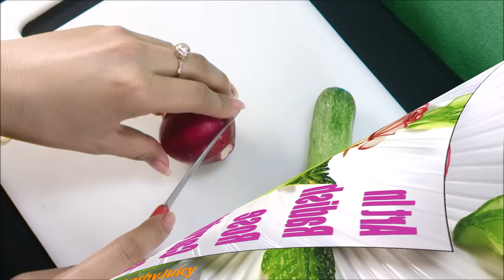Red Radish Rose Carving Garnish - How To Make Radish Flower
For ones who are surfing for the art in radish or red radish carving garnish, then you are watching the right video. Today, the team "@fruityfreshyjuicy" presents you "Red Radish Rose Carving Garnish" or "How To Make Radish Flower" as you will find through the video tutorial.

Here are some Health Benefits of Radish:
- Jaundice: Great for liver & stomach
- Piles: it contains indigestible carbohydrates
- Urinary Disorders: It increases production of urine
- Weight Loss: It satisfies your hunger without running up your calorie count
- Cardiovascular Conditions: It's a good source of anthocyanins
- Cancer: It can be treating many types of cancer
- Leucoderma: Detoxifying & anti-carcinogenic properties of radish make it useful for treatment of Leucoderma
- Other benefits; Constipation, Respiratory Disorders, Bronchitis & Asthma, Blood Pressure, Diabetes, Skin Disorders, Fever, Kidney Disorders, Insect Bites, Dehydration, Respiratory Conditions & Sore Throats, Vitamin-C & Immune System Health, Liver & Gallbladder, etc. Source

Für diejenigen, die für die Kunst in Rettich oder Radieschen Schnitzen garnieren surfen, dann beobachten Sie die richtige Video. Heute ist das Team "@fruityfreshyjuicy" präsentiert Ihnen "Roter Rettich Rose Schnitzen Garnierung" oder "How To Make Radish Blume", wie Sie durch das Video-Tutorial finden.

Para los que están practicando surf para el arte en la decoración del rábano o del rábano rojo adornan, después usted está mirando el vídeo derecho. Hoy en día, el equipo "@fruityfreshyjuicy" le presenta "Red Rábano Rose talla adornar" o "Cómo hacer rábano flor", como se encuentra a través del tutorial de vídeo.

Для тех, кто серфинг для искусства в редьки или красной редьки резьбы гарнир, то вы смотрите правильный видео. Сегодня команда "@fruityfreshyjuicy" представляет вам "Красная Роза Редька Carving Гарнир" или "Как сделать Редька цветок", как вы найдете через видео-учебник.